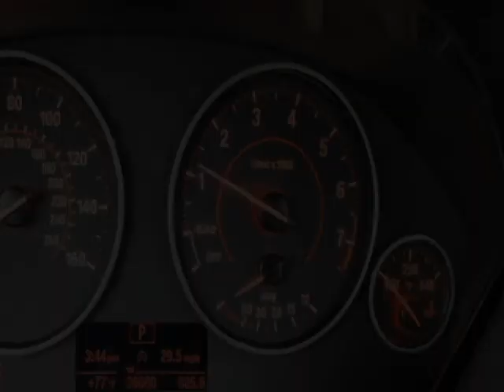2018 BMW 3 Series 330i xDrive Sedan - Jersey City, NJ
New Jersey State Auto Used Cars, Jersey City, NJ - BMW 3 Series 330i xDrive Leather Reverse Camera